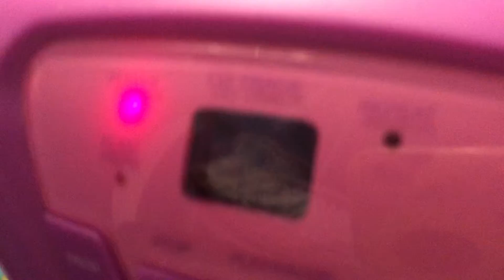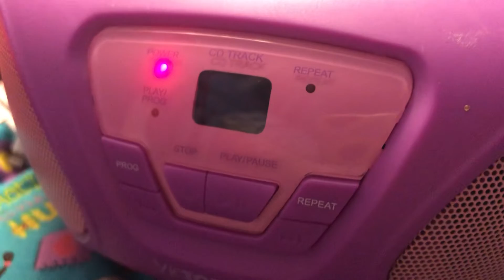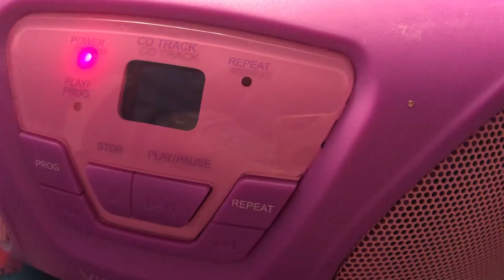Victorious CD Player